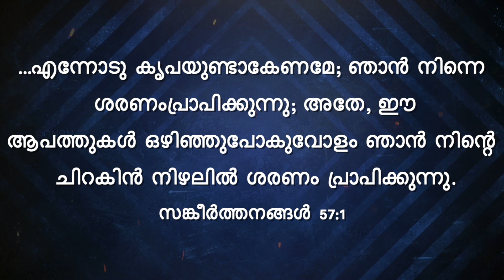യേശുവിനോടൊപ്പം നടക്കുക - സങ്കീർത്തനങ്ങൾ 57:1 - April 8 | Bro. Mohan C Lazarus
Jesus Redeems
Trivandrum
695033